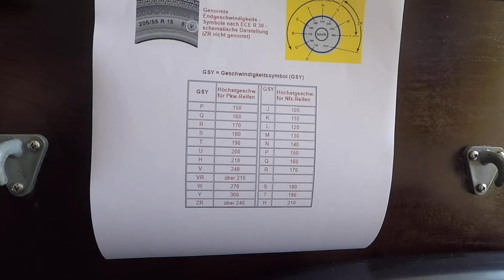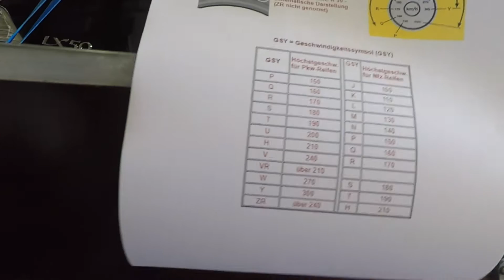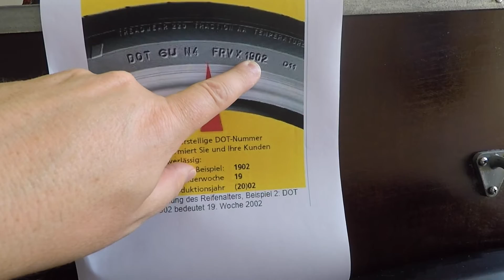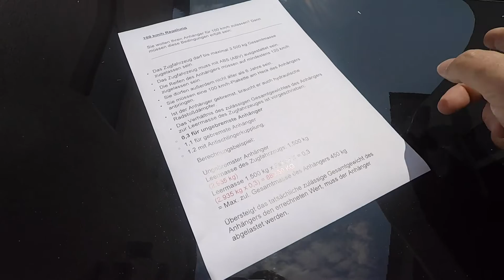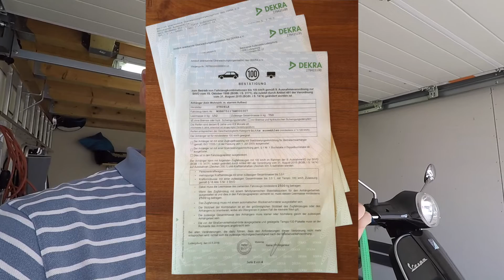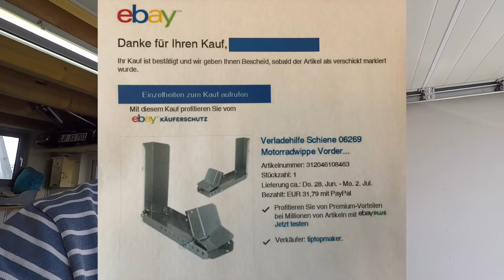100er Zulassung (& sicherer Vespa Transport) (Folge 46)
In diesem Video beschreibe ich, wie ich meinen Anhänger für 100 km/h zulassen konnte und gleichzeitig meine Vespa sicher verladen kann.
Die Infos zur Motorradwippe seht ihr direkt im Film. Habe dort ein Bild der Bestellung eingefügt.